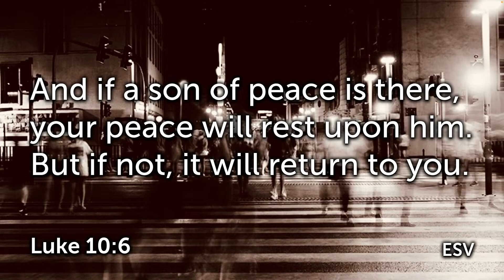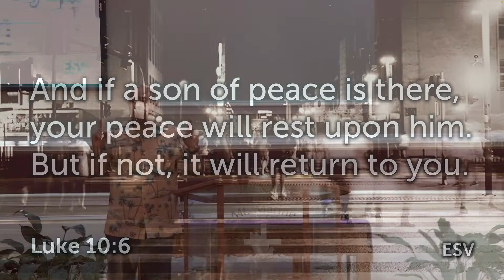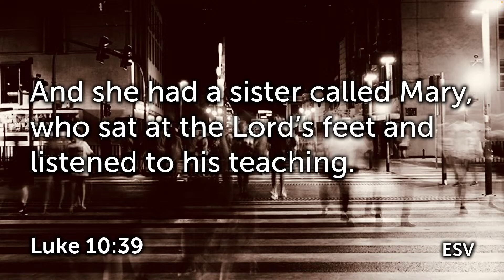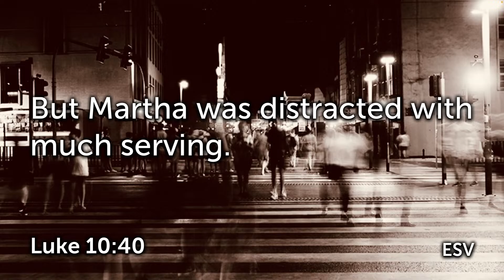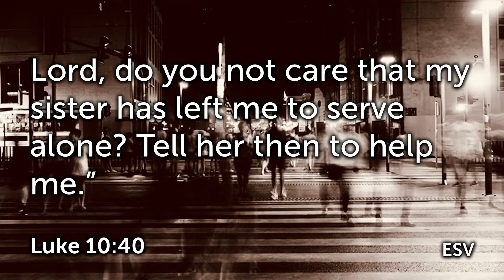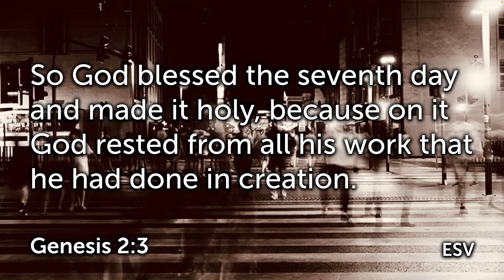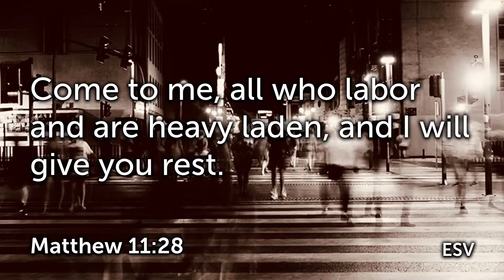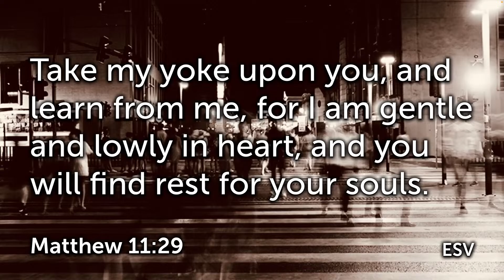You Can Do More With Less | Luke 10:41-42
Mt. Marine Baptist Church, Fishersville, VA
Pastor Charles Brown

We do not own the copy rights to any music.